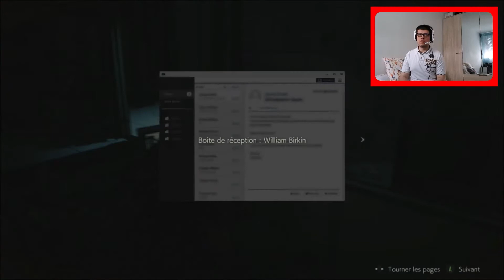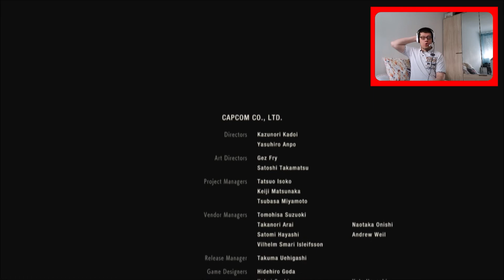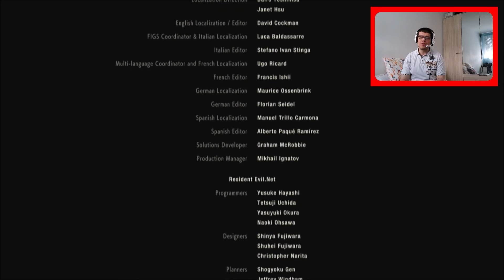FIGHT FINAL, TENSIONS & RÉVÉLATIONS 💉⏳ RESIDENT EVIL 2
Retour des let's play sur ma chaîne, et un retour horrifique pour ce début d'année. 1 an après sa sortie (le 25 janvier 2019) et plus de 20 ans après avoir joué à la version originale sur PS1, je vous retrouve sur le remake du jeu Resident Evil 2 et sur Xbox One pour le 1er let's play de 2020.

•► Matos d'enregistrement: HD PVR AverMedia Game Capture HD II (Xbox One / Nintendo Switch) - Open Broadcaster Software (logiciel PC)